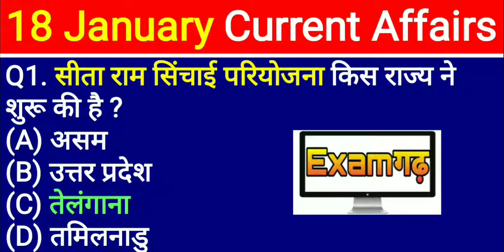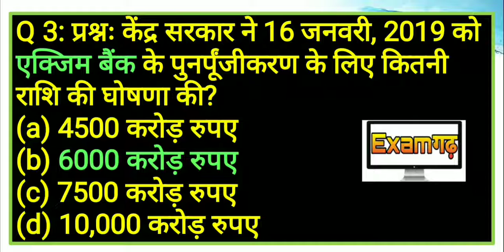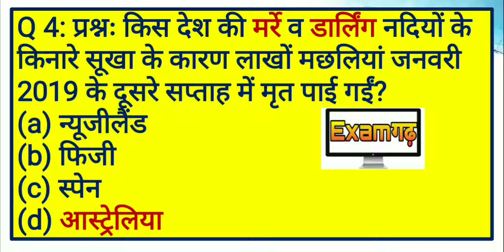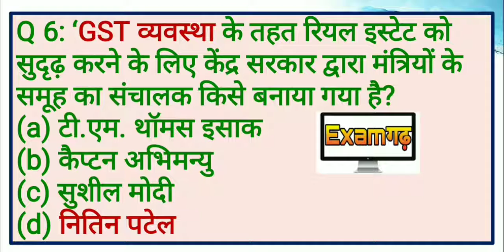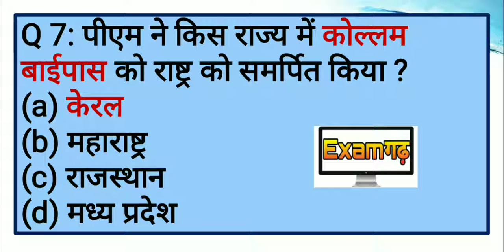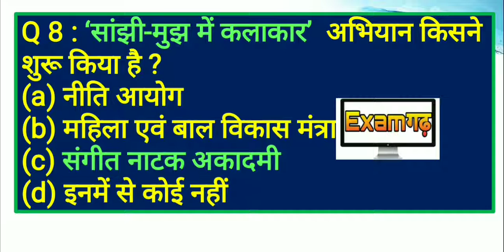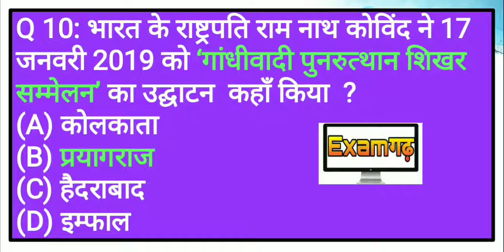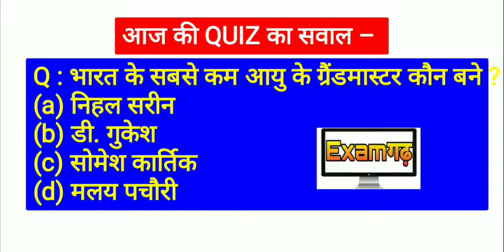18 January 2019 Current Affairs | Daily Current Affairs | Current Affairs In Hindi | Examगढ़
18 January 2019 Current Affairs| Daily Current Affairs | Current Affairs In Hindi | Examगढ़
Daily CurrentAffairs | Current Affairs In Hindi

  | RPF/ SSC CGL/ SSC GD/ IB/ UPP ||

January2019CurrentAffairs | Daily Current Affairs | Current Affairs In Hindi